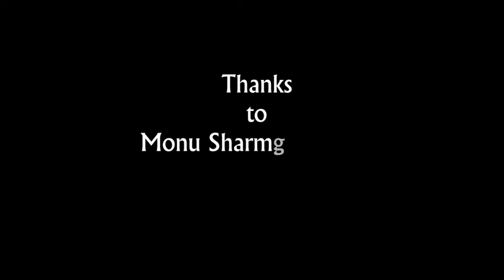3D Gaming Showreel Jayraj Singh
Student of B.Sc.AM ( Computer Graphics Assets development) 6th semester
GNA University, Sri Hargobindgarh, Phagwara